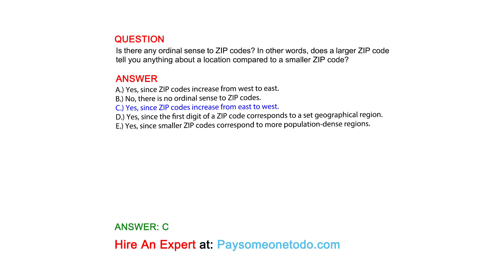Is there any ordinal sense to ZIP codes? In other words, does a larger ZIP code tell you ...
QUESTION
Is there any ordinal sense to ZIP codes? In other words, does a larger ZIP code tell you anything about a location compared to a smaller ZIP code?

ANSWER
A.) Yes, since ZIP codes increase from west to east.
B.) No, there is no ordinal sense to ZIP codes.
C.) Yes, since ZIP codes increase from east to west.
D.) Yes, since the first digit of a ZIP code corresponds to a set geographical region.
E.) Yes, since smaller ZIP codes correspond to more population-dense regions.